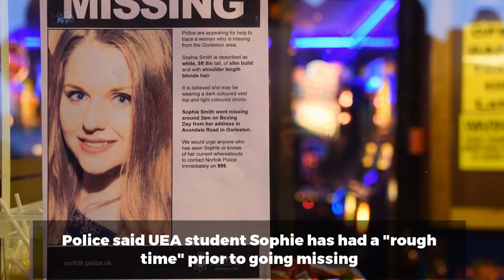Police concerned for missing student Sophie Smith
A desperate search has taken place for a student who disappeared near her family’s seaside home over Christmas.

Sophie Smith, 21, went missing from a house in Avondale Road, Gorleston in the middle of the night between Christmas Day and Boxing Day.
She left the house wearing just a vest and shorts, without her mobile phone.